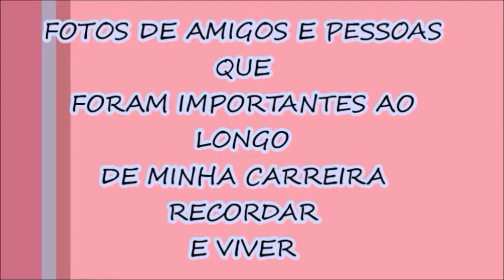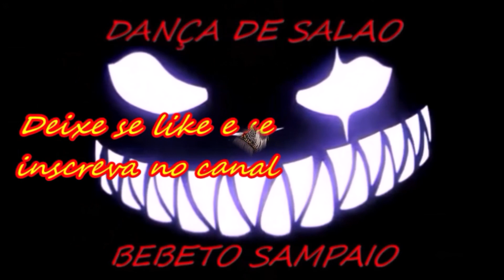DANÇA DE SALAO BEBETO SAMPAIO FOTOS RECORDAR E VIVER 11